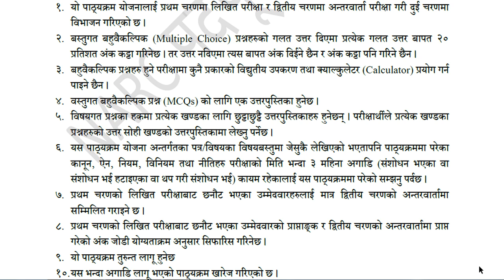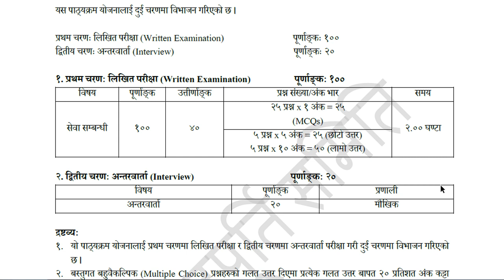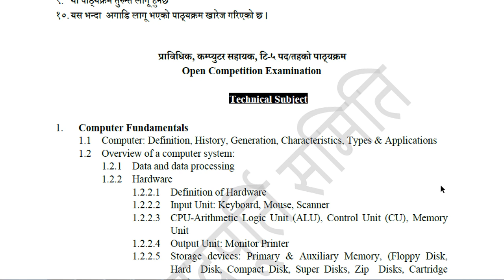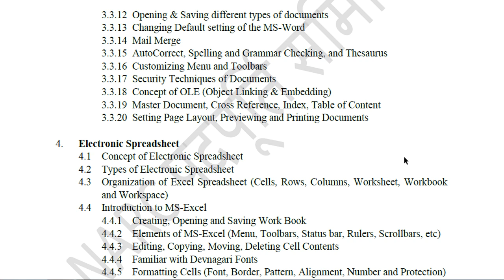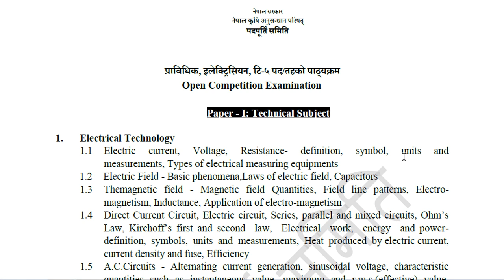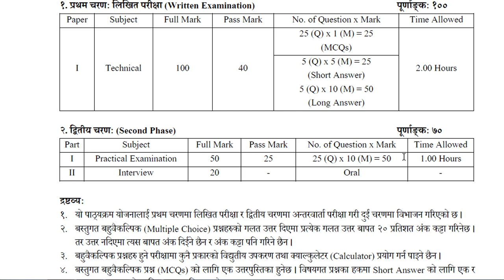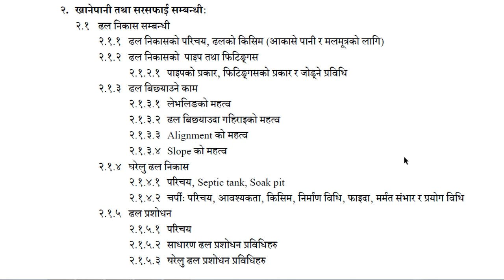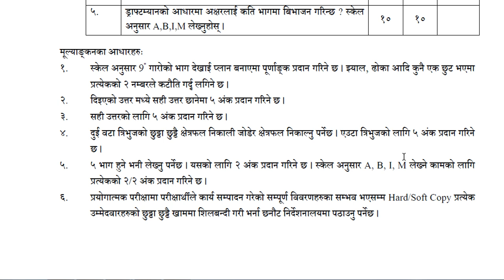Nepal Agricultural Research Council Technicians Syllabus || T-4 || T-5 || NARC Technicians Syllabus